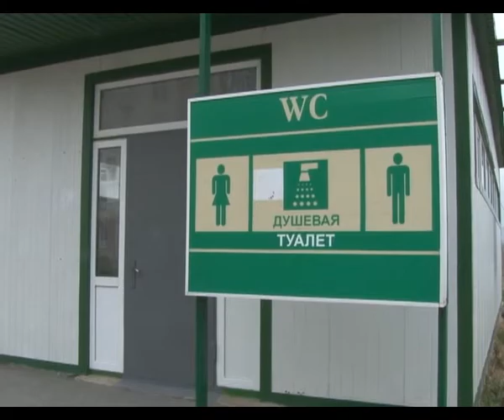В «Ореховую рощу» необходимо вдохнуть свежее дыхание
Такую задачу ставит мэр города Анапа Сергей Сергеев перед жилищно-коммунальным управлением города. Любимое место отдыха анапчан неожиданно пришло в упадок. Пешеходные дорожки заросли сорняками, особенно те, что вдали от центра рощи,  уникальный розарий стоял необрезанным, ореховые деревья дали сильнейшую поросль, ворота сорваны с петель и парковая зона входила в зиму неухоженной.